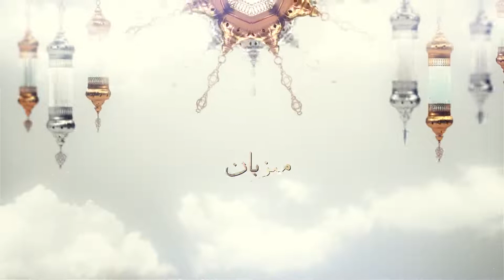khatoon e jannat hazrat bibi fatima ka youm e wisaal | 9 News HD